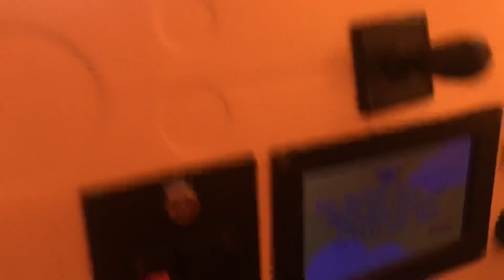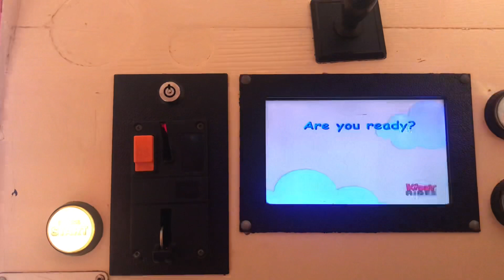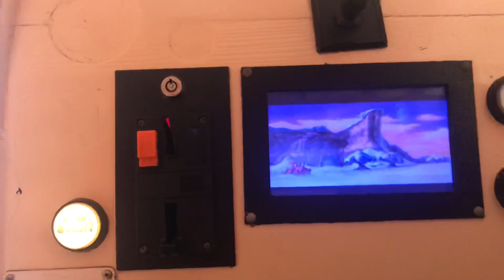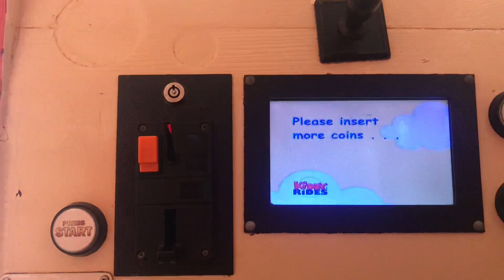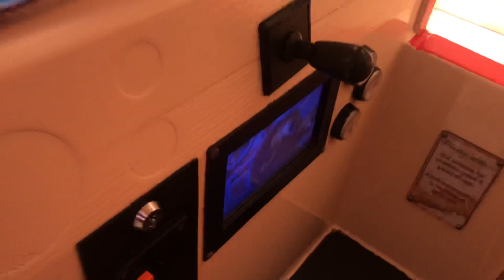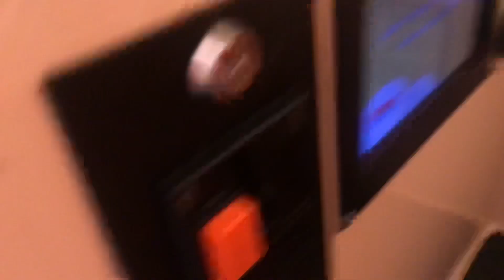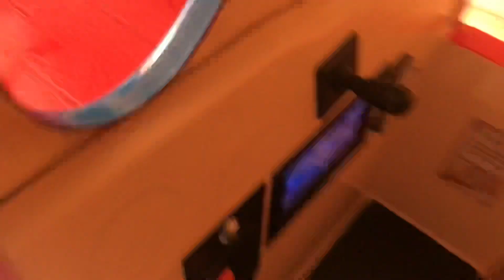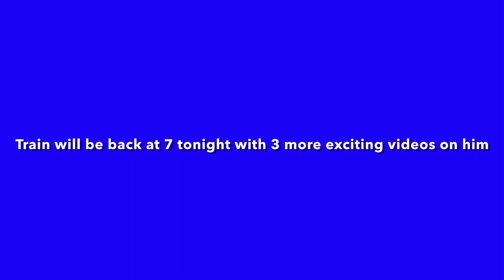4 rides on Train